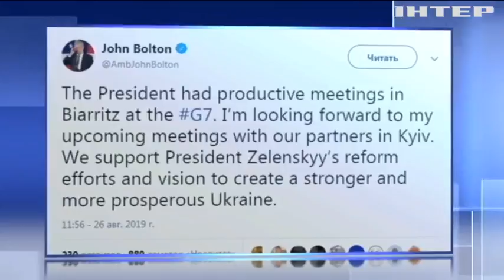До Києва приїде радник американського президента з нацбезпеки Джон Болтон